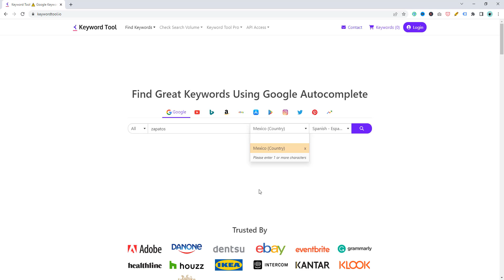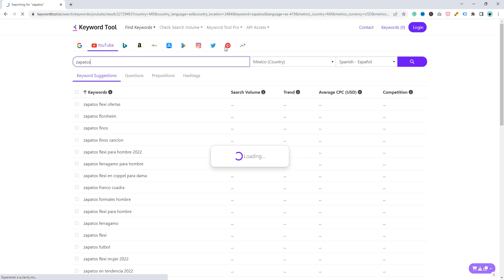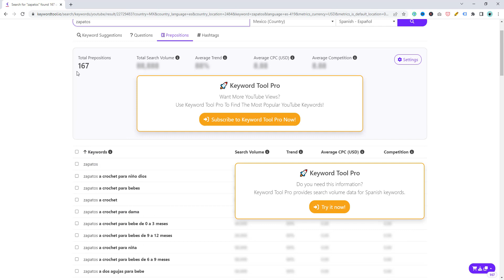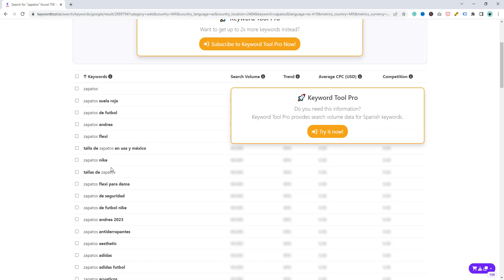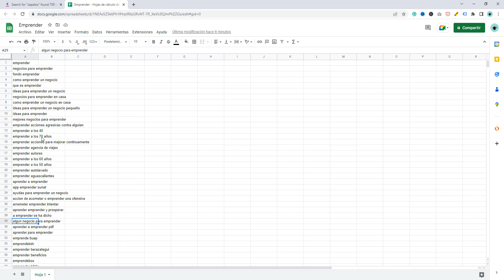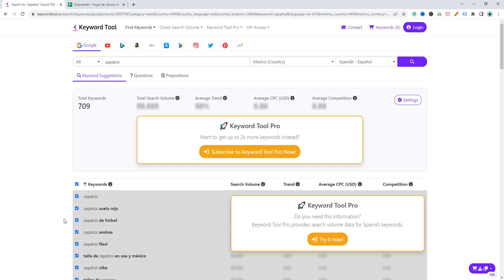🚀 Cómo Hacer Keyword Research (Investigación de Palabras Clave) con Keyword Tool IO 🚀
Encuentre grandes palabras clave usando Google Autocompletar